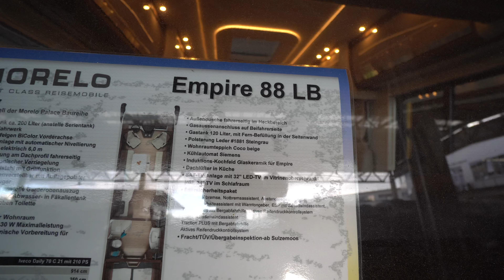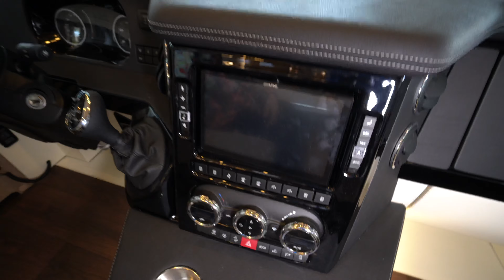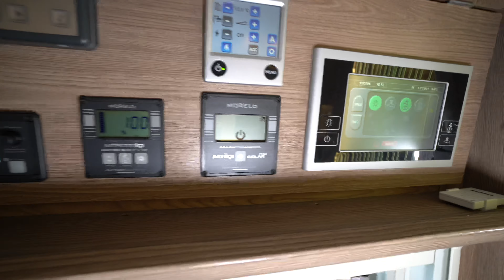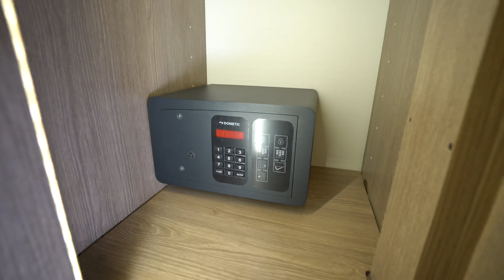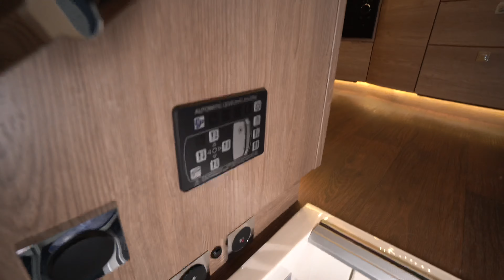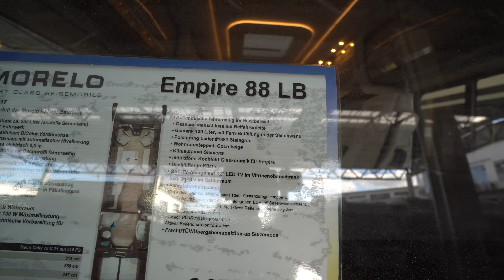Reisebus Wohnmobil: Morelo Empire 88 LB 2021.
Wohnmobil 2021 Camping 2021: